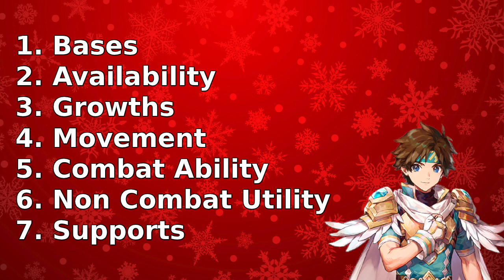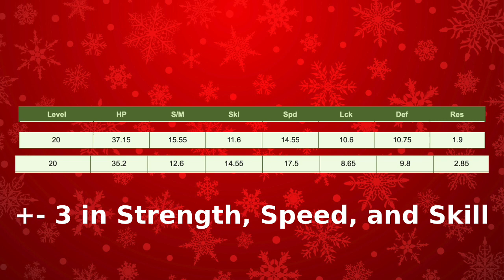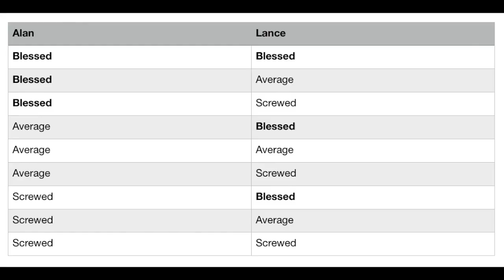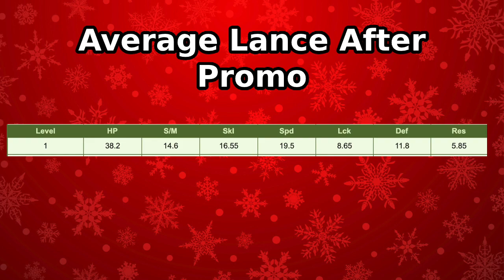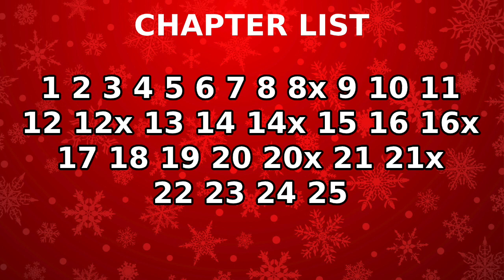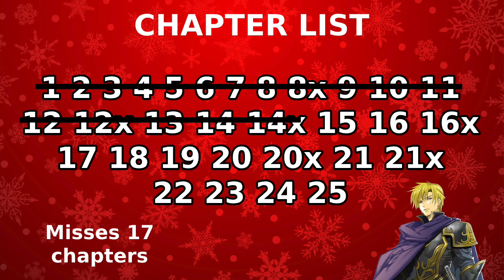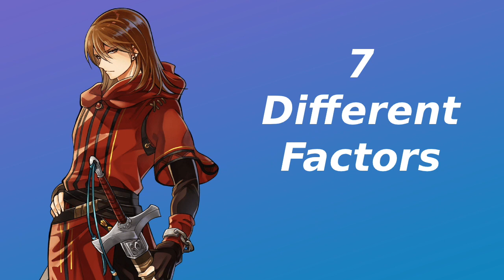[Aether] Alan and Lance: The BEST FE6 Units & What Tier Lists Get Wrong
This is a re-upload of Aether's video. He gave me permission to re-upload them. I saved videos I liked by him, but unfortunately there may have been some I missed before his channel was deleted. He essentially deleted his channel because he got caught up with his analytics and felt his content wasn't good. My channel isn't monetized, I did this for others who enjoyed his content as well. Thank you for the content, Aether and good luck with whatever else you pursue!